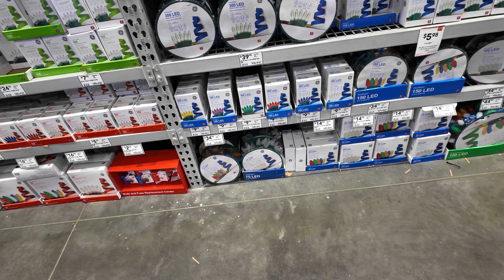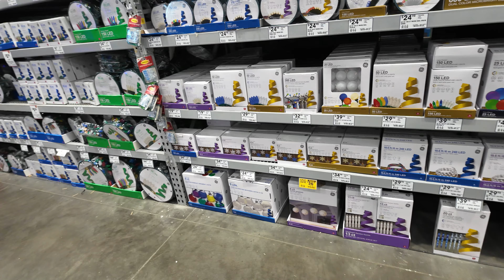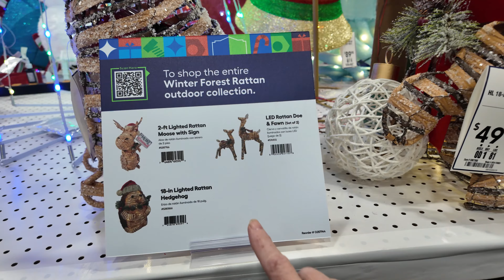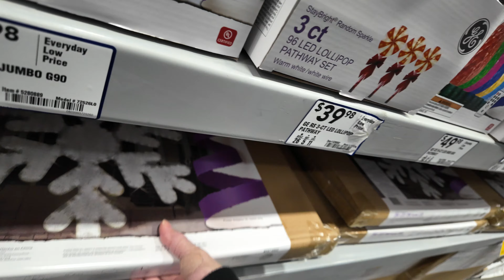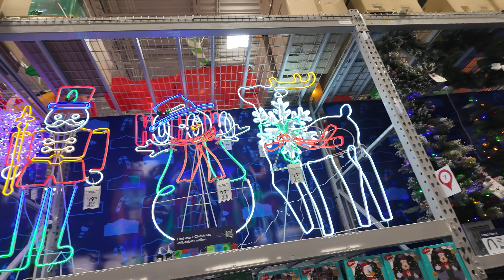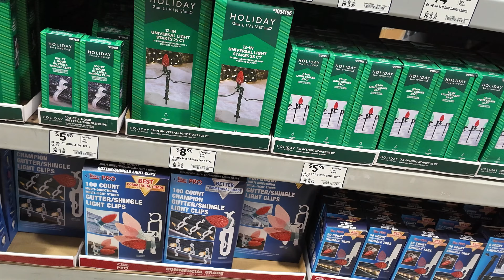Lowe's Christmas '24 -Decorations - Please Like/Subscribe Thanks - Merry Christmas!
Ambled through the garden center and store on a What's In There? 4K Store Tour to see what they had for Christmas.  This is the Rt 1 Princeton Lowe's, off Meadow Road, next to Trader Joes.  Take a look at this years Christmas decoration to see if they have the lights you need, or the decor you were looking for!  I'm gonna hit every Christmas thing near me to get ideas for how to do this years front outside.